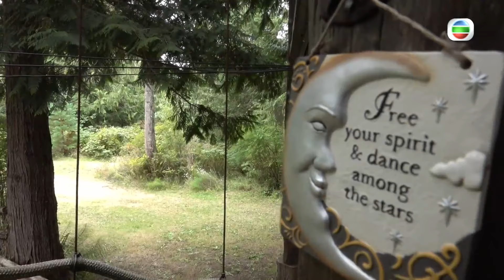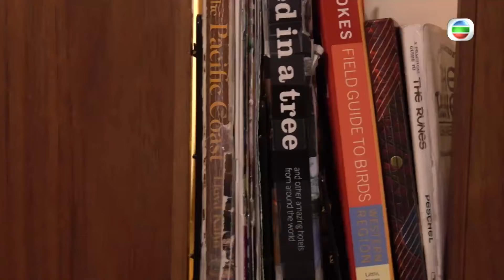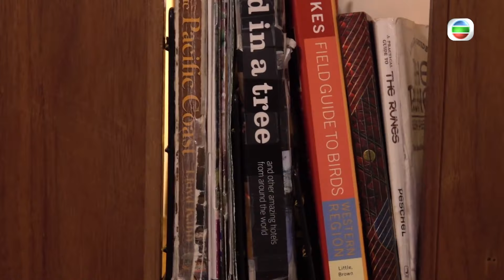梁芷珮溫哥華叢林半天吊球形酒店｜製作人Tom Chudleigh分享靈感｜做登山友享受Squamish美景 即興30米懸崖遊繩落地｜加拿大潮什麼 梁芷珮 CC中文字幕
梁芷珮入住吊在樹上的球形酒店．上集
溫哥華有很多山，一年四季也吸引很多爬山愛好者。梁芷珮(Christy)來到Squamish，決定要征服Chief山，而要走遍全部小徑到山頂，最少要三至六小時。隨著天色開始轉黑，Christy聽從教練建議，就地搭起帳篷過夜，天亮後重新上路，最後在三十米高的地方，以游繩方式下山。

Christy前往在Qualicum Beach附近，用繩抓緊地下並吊在樹上的球形酒店，四周還有小湖和叢林，甚至有「熊出沒」。Christy在東主Tom Chudleigh的帶領下，先後參觀Melody Sphere及Eve Sphere，之後走進Tom的工作室，細看他花了約三年時間，即將完成的兩間球形酒店。

Vancouver Island並沒有太多連鎖店，Christy駕車經過公路，光顧公路中心一間新開的小店。小店提供三文治、漢堡包、熱狗等小吃，價錢相宜，還有桌椅讓客人坐在森林前，看著公路品嚐輕食。

卑詩省除了有很多紅酒莊、啤酒莊，原來還有烈酒廠！Christy來到溫哥華旅遊點Granville Island，走進一間有出產自家品牌氈酒和伏特加的酒吧。她試喝味道新鮮的Truth Vodka、存放酒桶只是一年的「BB Whisky」Railspur No.3 Spike、粉紅色氈酒Endeavour Pink，以及用自家品牌氈酒做的得獎名酒Manhattan。